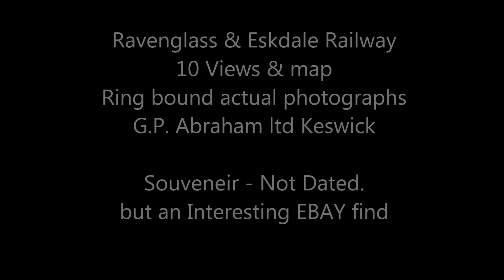00. 00. 60 Ravenglass & Eskdale Railway - souveneir booklet 10 Ringbound B&W photos & map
Found this on Ebay a few weeks ago. Nice souveneir item. 10 photos and a map Ring bound real B&W photos G.P. Abraham Ltd, Keswick.
 Unsure on date (1950's 60's possibly ???)
9cm X 7cm (3 1/2 " x 2 3/4 " in old money )
Just something a bit different.